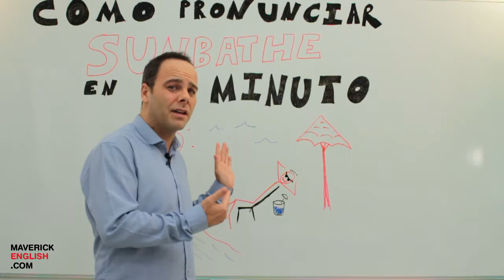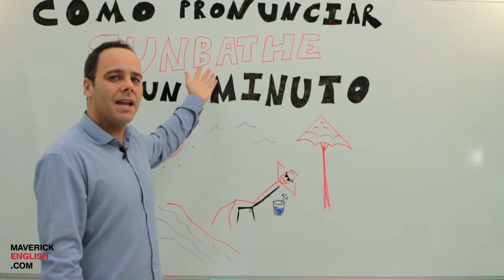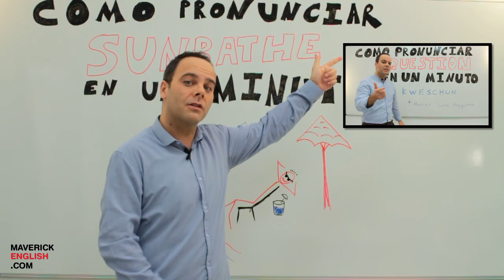Aprender a pronunciar SUNBATHE en inglés en un minuto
SUNBATHE en inglés es una palabra un poco complicada de pronunciar, que en español significa -tomar el sol... Pero que tenga cierta dificultad no quiere decir que sea imposible de aprender...

El primer truco es evitar la palabra construyendo la misma idea en base a un verbo (por ejemplo: relaxing in the sun). Pero si el contexto no te permite apelar a esa técnica, pues debes tener en cuenta que la forma correcta de decir este vocablo depende de que tengas mucha atención en cada una de sus partes.

Te recomiendo que veas el vídeo unas dos o tres veces, y que practiques en voz alta con los ejercicios de traducción que te plateo. Esa es una buena manera de comenzar a conquistar la pronunciación correcta de SUNBATHE en inglés.

Si quieres realizar un curso de inglés gratis que te permita aprender bastante gramática inglesa y pronunciación en inglés puedes hacerlo mediante nuestras vídeo clases online, desde cualquier computadora o móvil con conexión a internet. ¡Recuerda que si practicas constantemente en casa aprovecharás mucho más en tus clases presenciales de inglés!